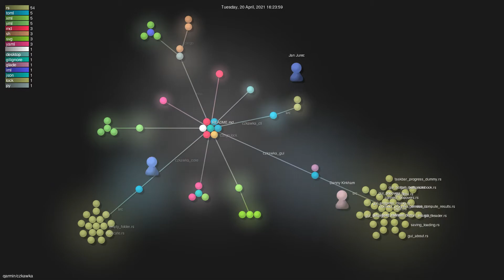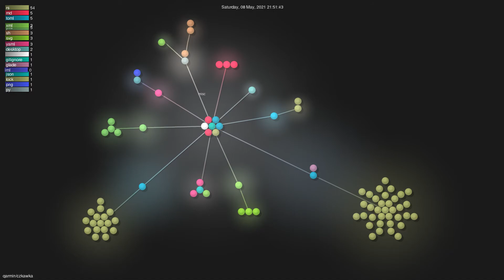Gource visualisation: qarmin/czkawka on 2021-05-15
Author: qarmin
Repo: czkawka

Description: Multi functional app to find duplicates, empty folders, similar images etc.
Starred: 3633
Forked: 78
Top Languages: Rust 99.6% | Other 0.4%
Total commits: 339
Initial commit: Wed Aug 26 11:17:16 2020 +0200
Total number of files: 91